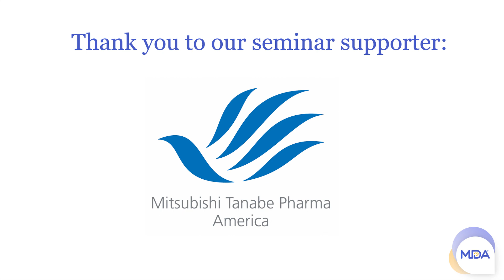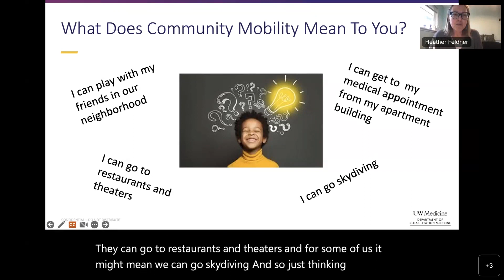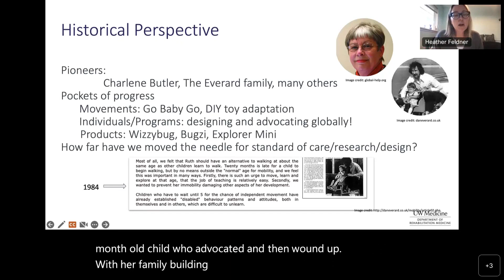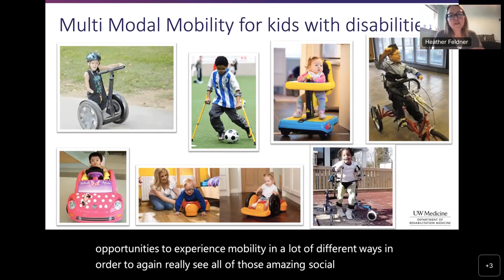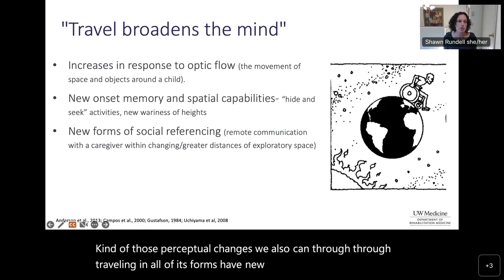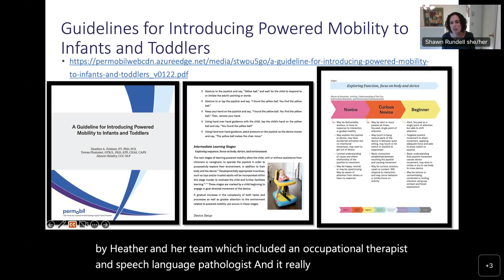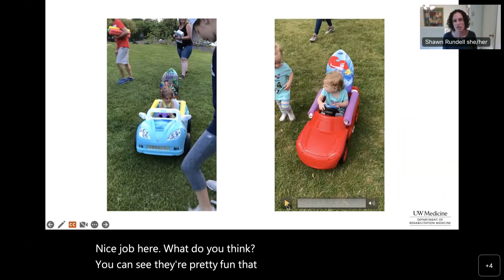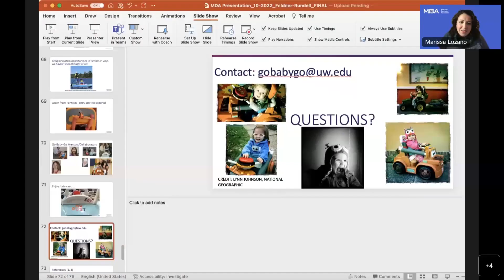The Fast and the Curious: High, Low and Play Technology for Children with Disabilities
Presented by Heather Feldner, PT, PhD, PCS and Shawn M. Rundell, PT, DPT, PCS, University of Washington.
This MDA Engage Technology for Independence seminar was held on Oct. 12 and 13, 2022.  The focus of this two-day seminar was to provide the neuromuscular disease community with information from leading experts on a wide range of technology, both low-tech and high-tech, that supports independence.

Thank you to our seminar supporter: Mitsubishi Tanabe Pharma America, Inc.